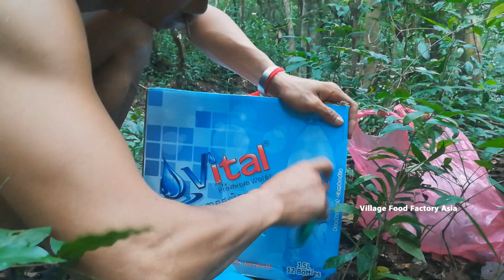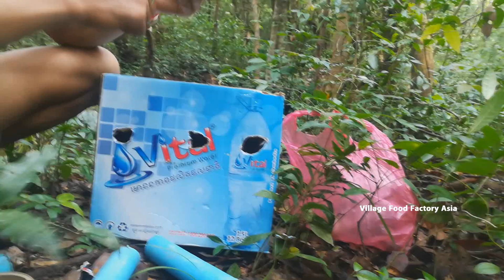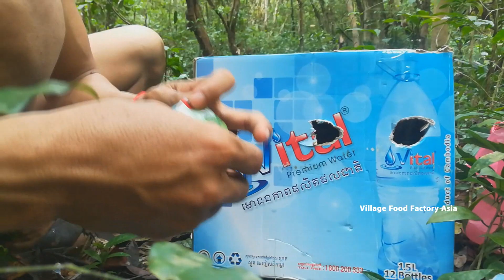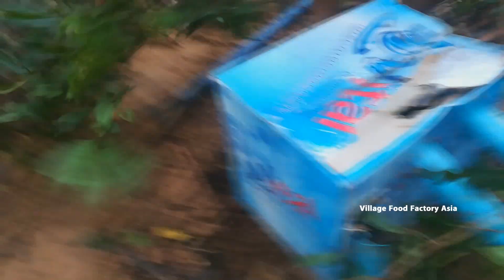How To Catch the Spider and Grill Eat / Village Food Factory Asia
Hope you guys enjoy my Village Food Factory Asia video.

For any suggestion or comment related to my Village Food Factory Asia video, please post it below I will reply your comments.

Likes and comments to show your interests in my channel.